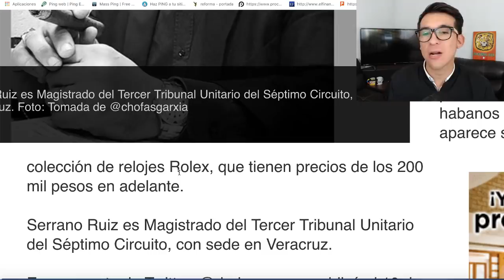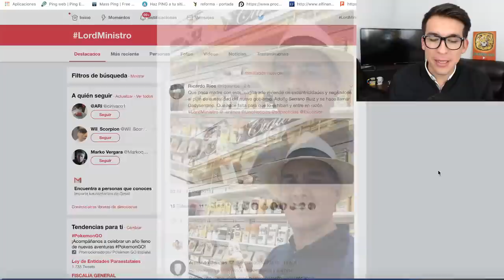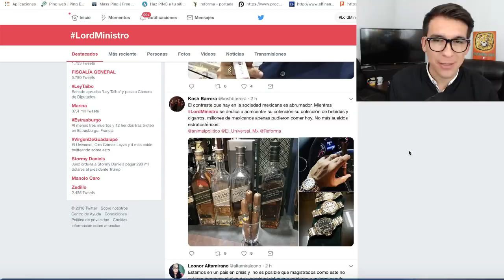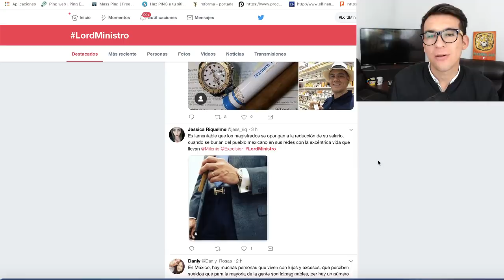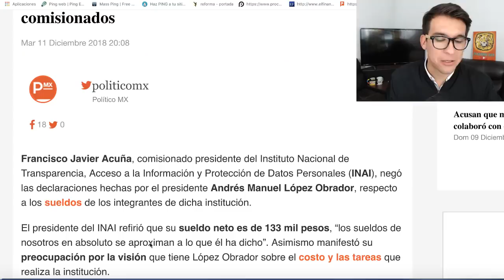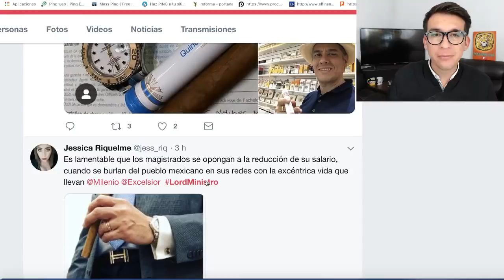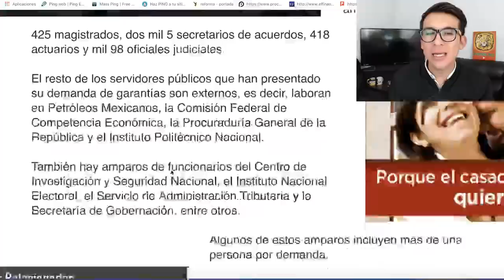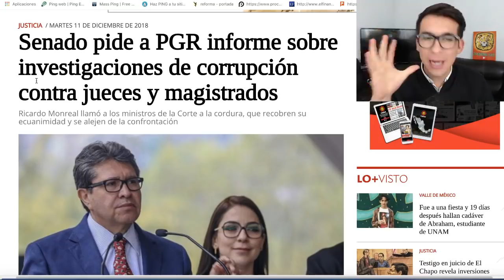MINISTRO PRESUME RELOJES DE 200 MIL PESOS Y LUJOSOS AUTOS /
LORD MINISTRO, LORDMINISTRO EXHIBE LUJOS DE MAGISTRADO